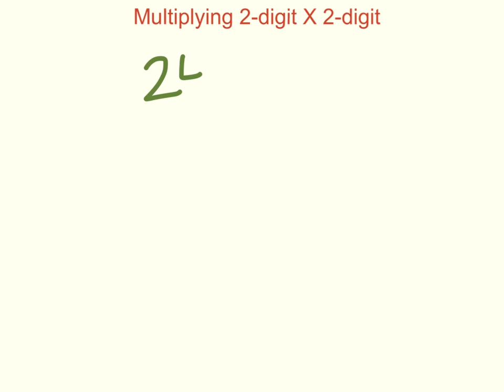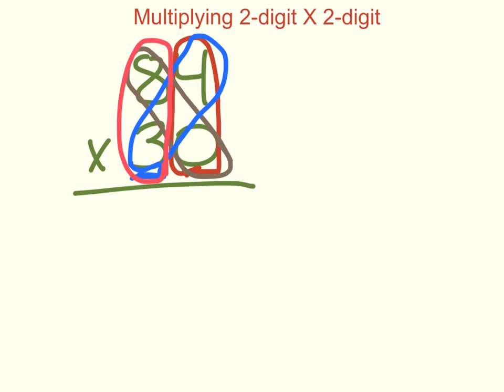Our Parents' Multiplication Strategy